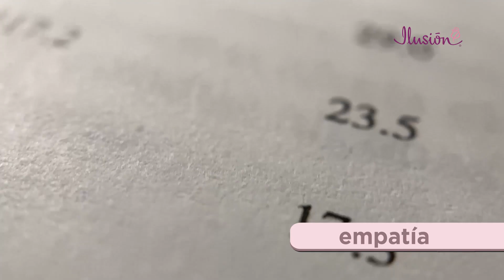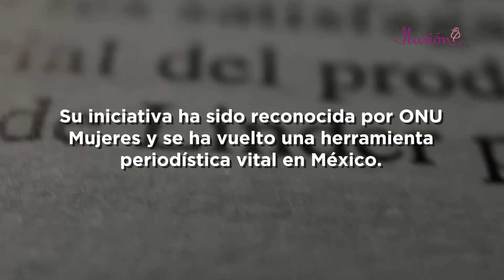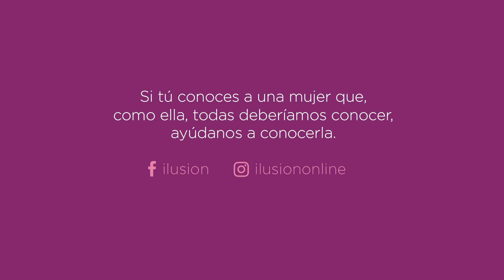María Salguero - Mujeres que todas deberíamos conocer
María es científica de datos y realizadora del Mapa de Feminicidios en México.
Sus acciones sirven como guía en la averiguación de cada acto de feminicidio.

Inspírate con su historia.